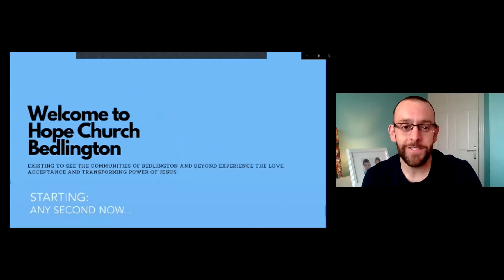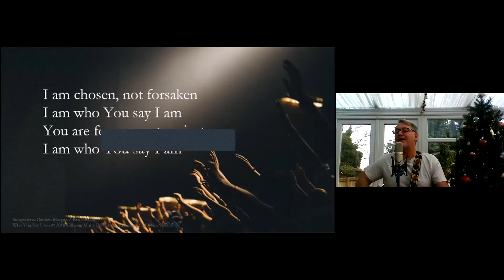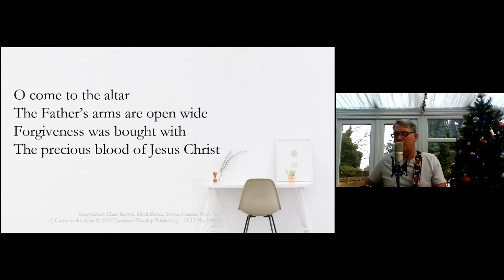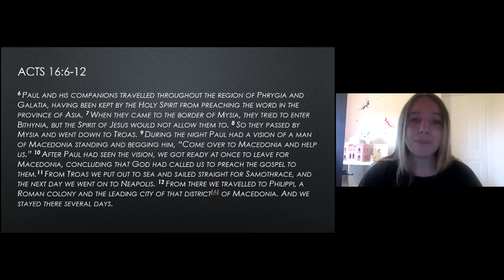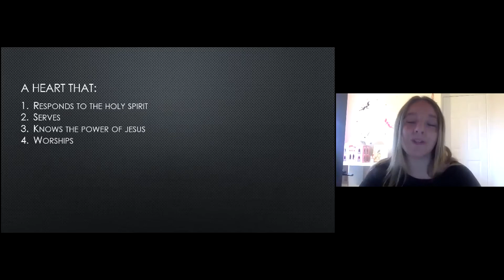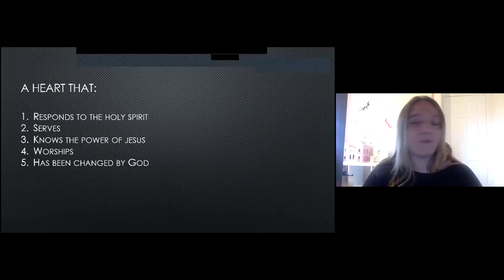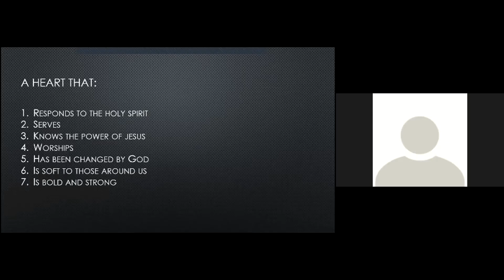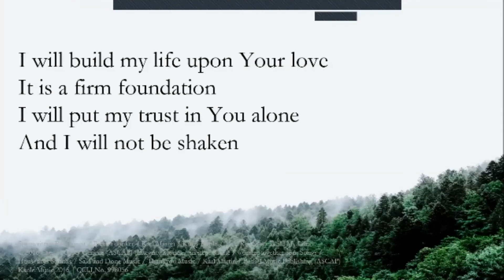Hope Church - LIVE! 20/11/20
The Good News Continues! Today we worship together as we head into the Advent period, and a week of prayer fasting.  And we hear from Helen on Acts 16